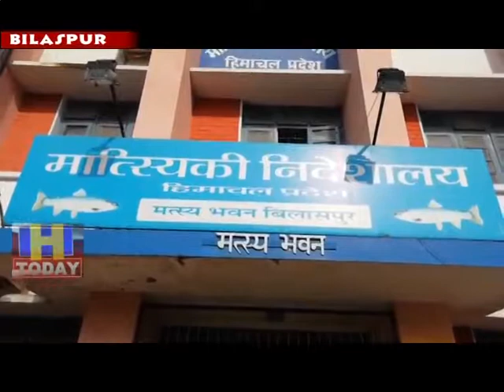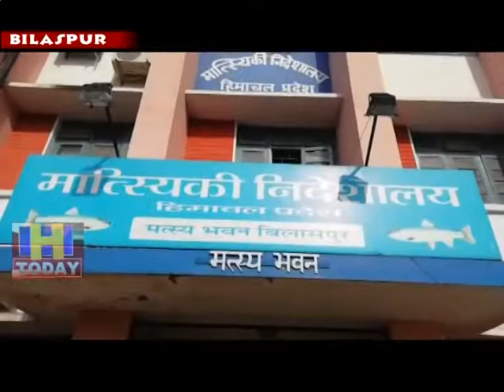16 AUG SPEED 1